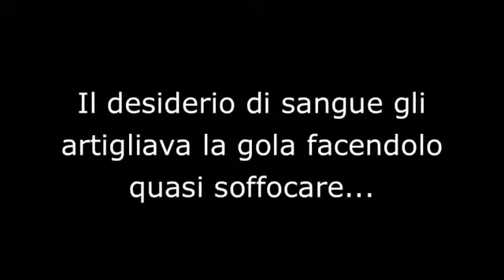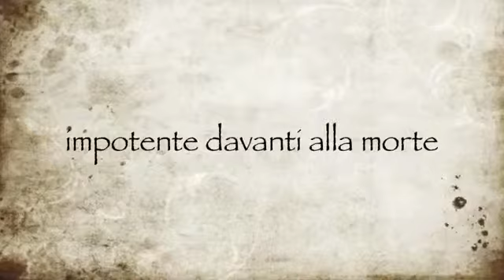Amore proibito e amore impossibile nè L'alba della Chimera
Amore proibito e impossibile per Christabel ancora adolescente ma innamorata del ragazzo da sempre suo compagno di giochi. Dalla Scozia alla Tessaglia tra le leggende della antica stirpe alla ricerca del segreto che tramuterà la morte in salvezza.